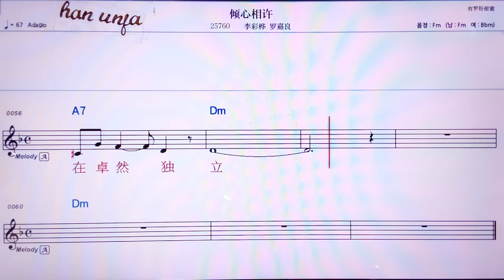💖칭씬ㅆ앙쉬/ 리자이화 루어쟈리양 👍MR,노래방, 가라오케, 악보, 코드, 가사 ,Karaoke,반주